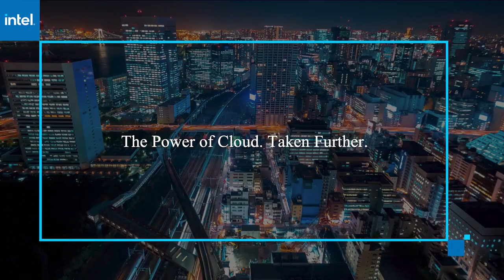Mike Miller, AWS | AWS re:Invent 2020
Mike Miller, General Manager, AWS AI Devices, AWS, talks with Lisa Martin for AWS re:Invent 2020.

AWS DeepRacer trains and engages tens of thousands of people on machine learning

Ever since the launch of Amazon Web Services Inc.’s DeepRacer in 2018, tens of thousands of developers from around the world have been getting hands-on experience with reinforcement learning in the AWS Management Console by building their AWS DeepRacer models and competing in the AWS DeepRacer League for a chance to be crowned the AWS DeepRacer League Champion at Amazon’s yearly re:Invent conference.

“COVID has restricted our ability to have our in-person races, so we’ve really gone gangbusters with our virtual league,” said Mike Miller (pictured), general manager of AWS AI devices at AWS. “So we have monthly races for competitors that culminate in a championship at re:Invent. So this year, we’ve got over 100 competitors who have qualified and who are racing virtually with us.”

Miller spoke with Lisa Martin, host of theCUBE, SiliconANGLE Media’s livestreaming studio, during AWS re:Invent. They discussed DeepRacer’s growing contributions to machine learning, as well as new machine learning services in AWS. (* Disclosure below.)

DeepRacer helps train and engage all skill levels on machine learning
Not only has DeepRacer gotten many developers participating in the league, but AWS continues to see great traction and adoption amongst its big customers, according to Miller. Enterprises are using DeepRacer for hands-on training for their workforce in machine learning. Over 150 customers from the likes of Capital One Financial Corp., DBS Bank Ltd., Accenture PLC, JPMorgan Chase & Co., Bayerische Motoren Werke AG (BMW) and Toyota Motor Corp. have held DeepRacer events for their workforces.

“Three of those customers — Accenture, DBS Bank, and JPMorgan Chase — have each trained over 1,000 employees in their organizations, because they are just super excited and they find that DeepRacer is a way to drive that excitement and engagement across their customers,” Miller described. “We even had Capitol One expand this to their families. So Capitol One ran a DeepRacer Kids Cup — a family-friendly virtual competition this past year, where over 250 children and 200 families got to get hands on with machine learning.”

According to Miller, DeepRacer is lowering the learning curve for machine learning — in particular a branch called reinforcement learning, where someone can train an agent through trial and error to learn how to do a new complex task.

“DeepRacer is just fun to get your hands on. So you’ve got not just the hardcore deep data scientists or the ML engineers. You’ve got web front-end programmers. You’ve even have some nontechnical folks who want to get their hands dirty and learn about machine learning. And DeepRacer really is a nice, gradual introduction to doing that. You can get engaged with it with very little code knowledge at all,” Miller concluded.